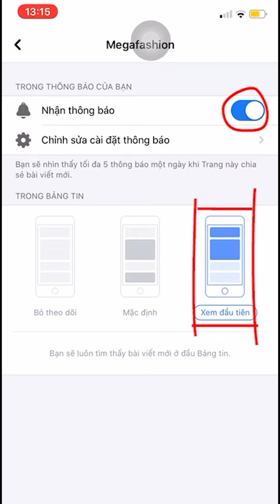[GÓC REVIEW] - SET BỘ TẠO NÊN PHONG CÁCH.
- Một cách nào đó khiến bạn thoải mái mà vẫn nổi bật !!!.
- Megafashion giới thiệu đến bạn set bộ thể thao nữ Christian Dior. Thiết kế gồm áo dáng dài, cổ tròn phối chữ. Quần có dáng dài, bo gấu, có thêu chữ. Set bộ được may bằng vải viscose cao cấp mặc nhẹ thoáng mát. Một set bộ làm tôn lên sự quý phái nhưng lại cực kì phòng cách cho các quý cô.